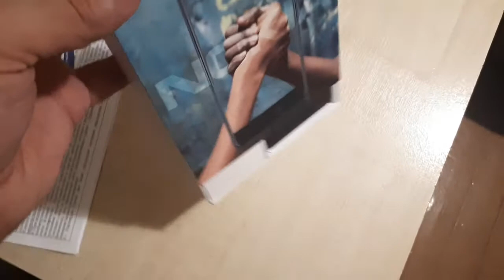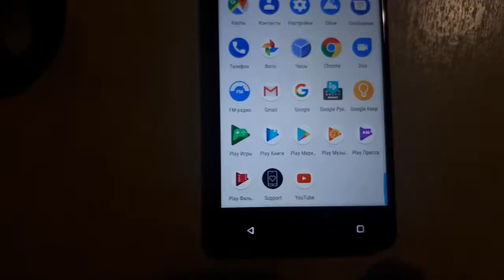NOKIA 5 (2017) / РАСПАКОВКА UNBOXING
•   PL 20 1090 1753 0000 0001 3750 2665 Pavel Vovk